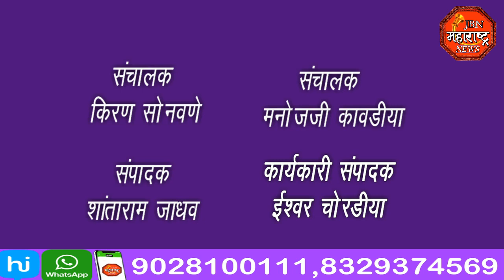jbn maharashtra news jalgaon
गणरायाची घरोघरी  स्थापना करण्यात आली